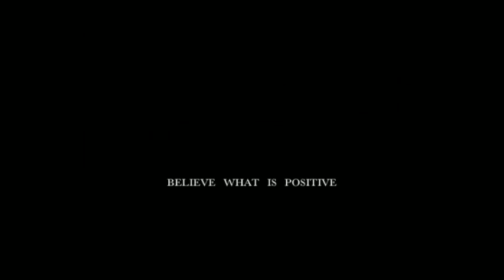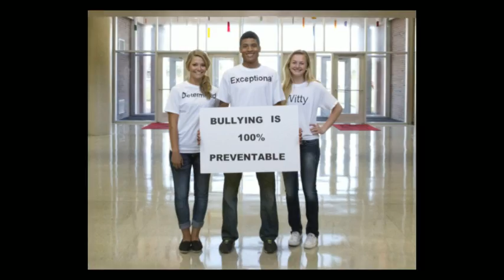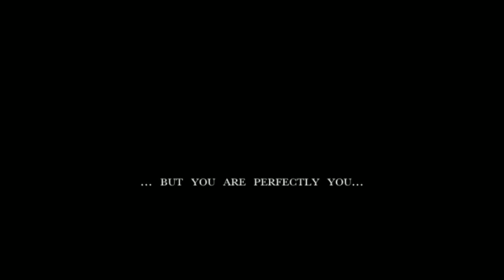Flawless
Suicide Prevention Week- 2014.   Whispers & Wishes Photography / Liberal High School